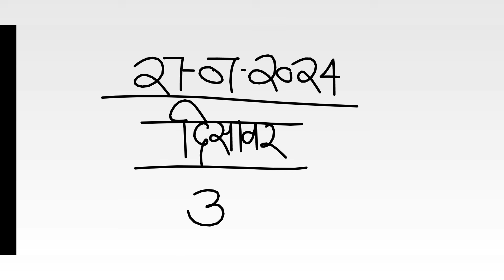दिसावर सट्टा नंबर 27 जुलाई 2024 के लिए जोड़ी - disawar satta 27-07-2024 single jodi